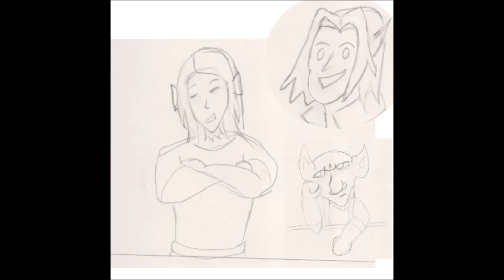"Old Skrung" animatic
This was my first attempt at any sort of animation. Don't hurt me.